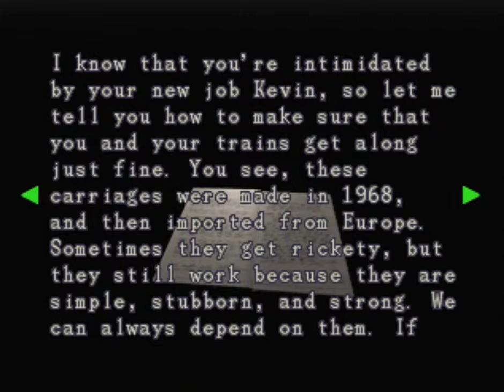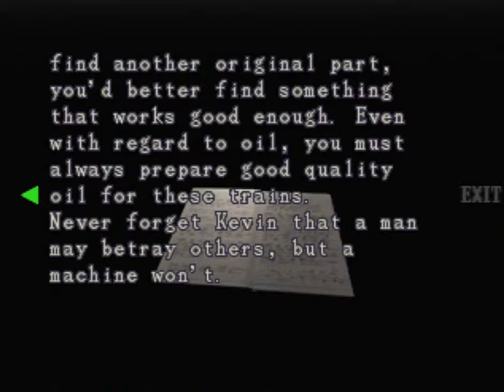(Part 4) Let's Play: Resident Evil 3 Blind - Municipal Principle